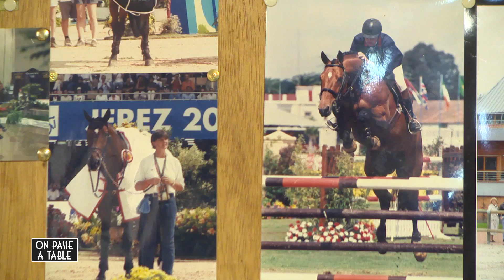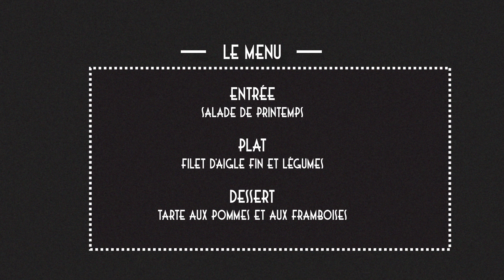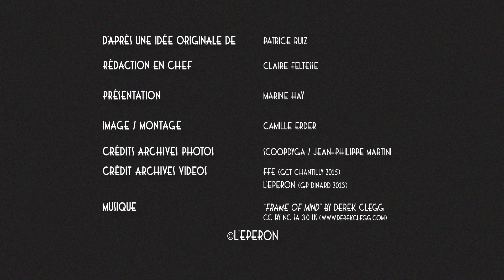On Passe A Table N 68 Sylvie Navet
Tous les mardis à midi, "On passe à table", une émission originale, équestre et gustative, présentée par Marine Haÿ - Invitée : Sylvie Navet.